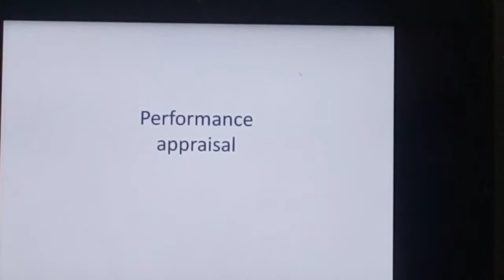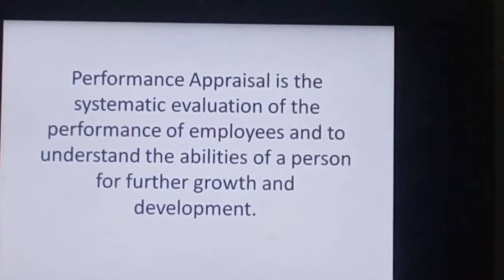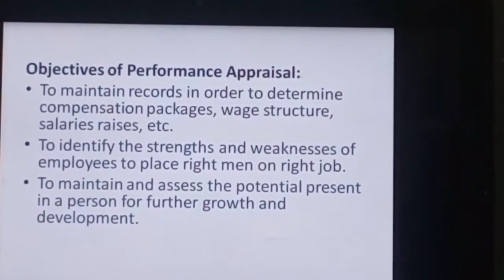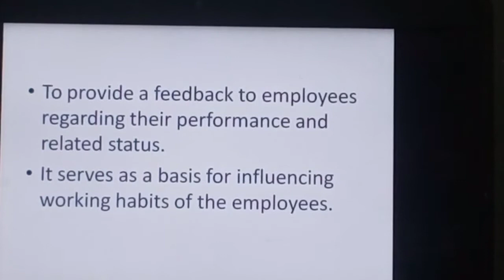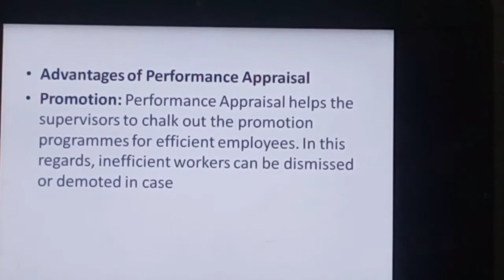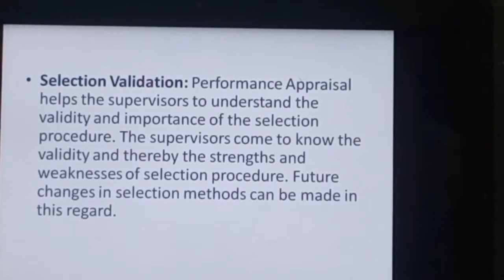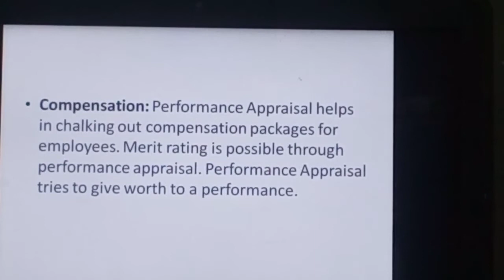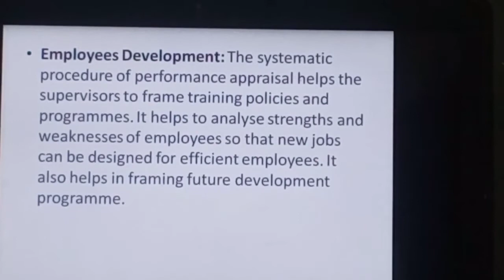PERFORMANCE APPRAISAL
performance appraisal objectives and advantages explained in Telugu